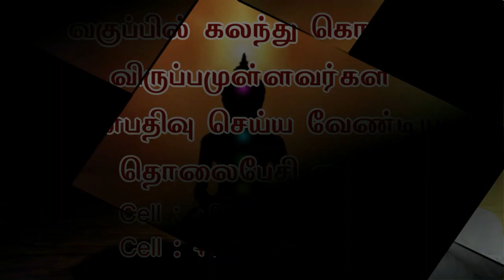ஒரு குறிப்பிட்ட ஒரு செயல் தொடர்ந்து பயத்தை ஏற்படுத்துகிறது இதற்கு தீர்வு என்ன..?- Sri Bagavath ஐயா